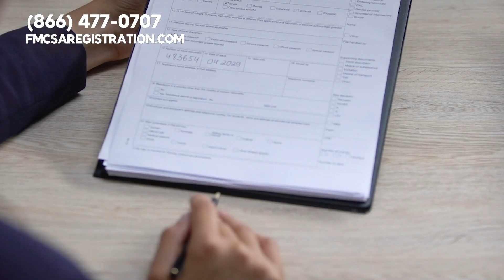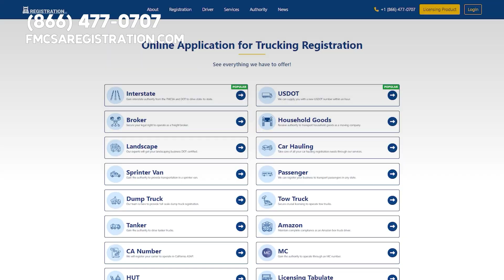Drug and Alcohol Program 🚚 🏥 ⚕️ 👩🏻‍⚕️ 🇺🇸 If you have 1 or More Drivers This is Required